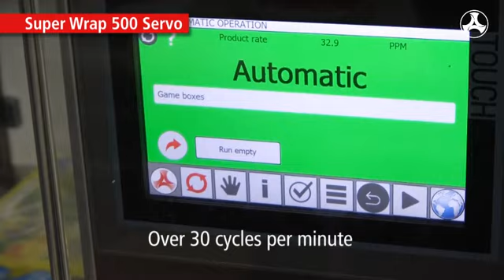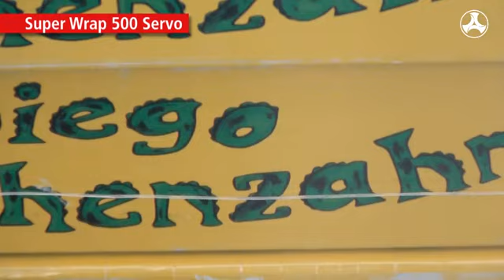Shrink Wrapping Stacks of Game Boxes (Kallfass Super Wrap 500 Servo Automatic Bundler)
Our Kallfass Super Wrap 500 Servo Automatic Bundler Shrink Wrapping Stacks of Game Boxes. Kallfass manufactures high end automatic shrink wrap machines which can be utilized in every industry. We offer intermittent-motion side sealers, high speed side sealers, bundlers, and shrink tunnels.

Our shrink wrappers are made in Germany are some of the highest quality shrink wrap machines you can find on the market today!